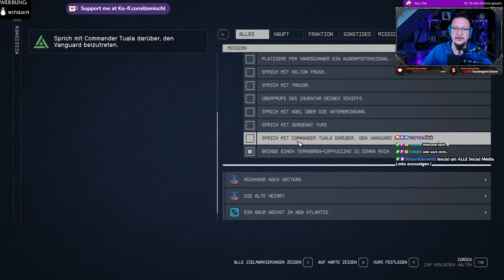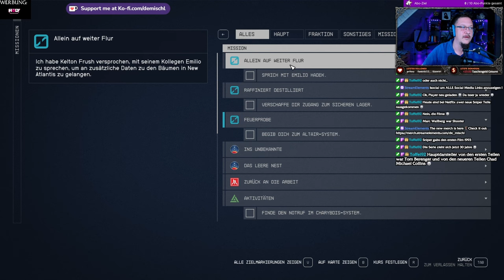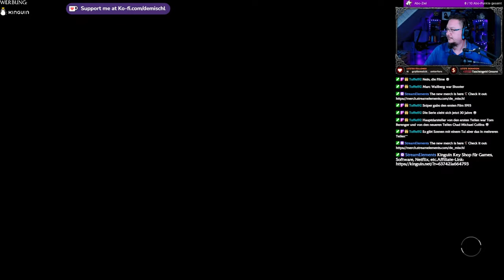Starfield #8 - Ein Kaffee&Forschungsunterlagen